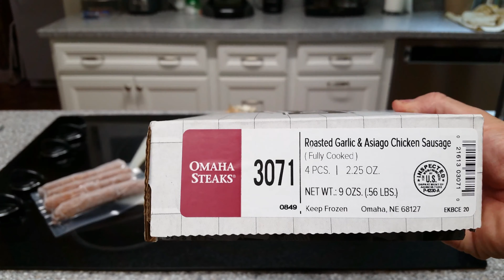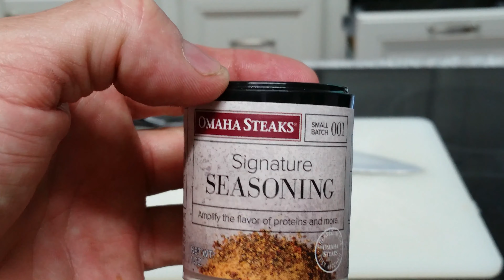Ninja Foodi OMAHA STEAKS Roasted Garlic Asiago Chicken SAUSAGES REVIEW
Welcome to my series on Omaha Steaks.
In this series we will review, cook and test each product.
Sometimes I will add some sides of my own to make it a meal.
All Omaha Steak products are cooked in the Ninja Foodi.
(BUT YOU COULD IF YOUR WATCHING OMAHA STEAKS)😀

Here's some of my favorite stuff

McCormick Himalayan Pink Salt with Black Pepper and Garlic
Duke's Real Mayonnaise
Ninja Foodi
Jesben Hawaiian Sweet & Sour
Thomas' Bagels Everything
Stonewall Kitchen Sesame Ginger Teriyaki Sauce
Stonewall Kitchen Vidalia Onion Fig Sauce
Stonewall Kitchen Maple Chipotle Grille Sauce